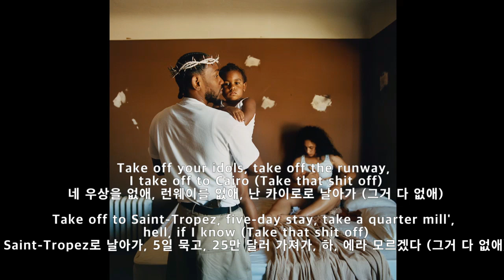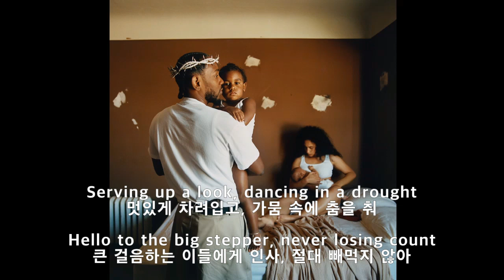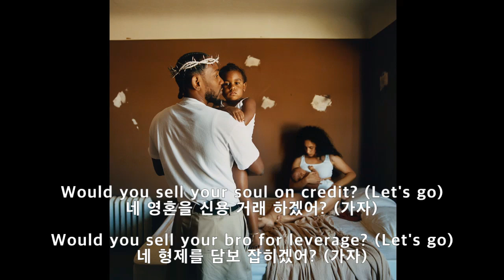켄드릭 라마- N95(가사해석)